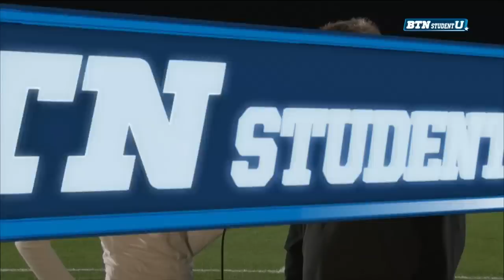RVision: @RUWSoccer tops Indiana 1-0